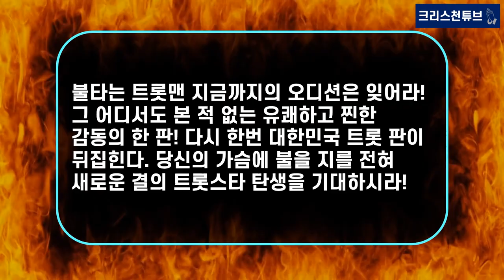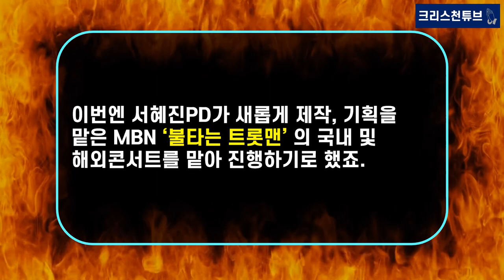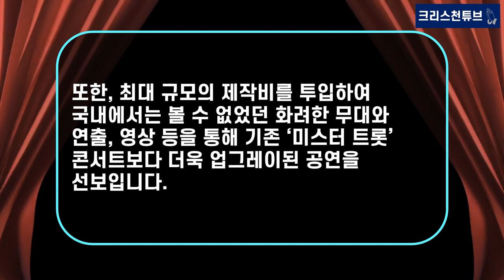[트롯 대세] ‘우째 이런 일이’ ‘서혜진PD’ 의 반란?! TV조선 떠나 MBN으로 이적 후 ‘불타는 트롯맨’ 론칭?!